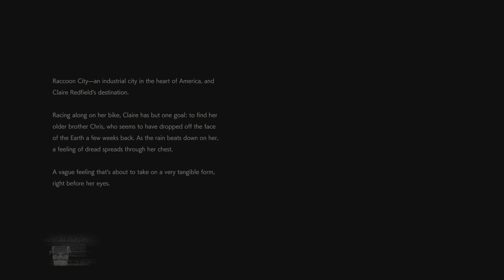PS5 Gameplay | RESIDENT EVIL 2 | Claire | Part 1 | 4K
ABOUT
The Survival Horror Classic Reimagined Resident Evil 2
The original Resident Evil 2 was released in 1998 and has sold over 4,960,000 copies.
The action centers around rookie cop Leon Kennedy and college student Claire Redfield as they fight to survive a mysterious viral outbreak within Raccoon City.
The 1998 original was hailed as a gaming masterpiece and propelled Resident Evil into mainstream pop culture and the entertainment you know today.

Resident Evil 2 is back and better than ever
Horror, tension, characters, narrative and more.
The survival horror masterpiece that captivated the world returns reimagined in January 2019.

Terrifying zombies waiting around every corner
Driven by insatiable hunger, these creatures act on instinct, gnashing their teeth, ripping at flesh, and devouring their victims.
The new immersive camera lets you feel their fangs as they sink into your flesh.

Raccoon City is rebuilt in intricate detail
The characters, environments, and story have all been rebuilt from the ground up to create a terrifying world that feels both nostalgic and new.